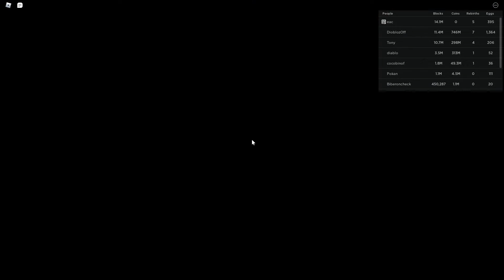First Ep of this game!Mining Simulator 2-Roblox-